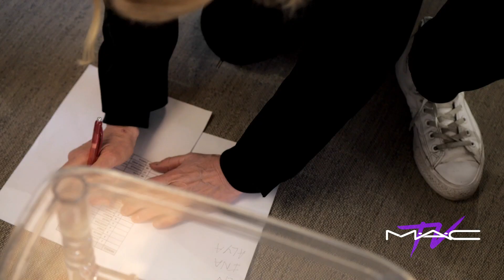Backstage at Christian Wijnants with Makeup Designer Igne Grognard | MAC Cosmetics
Inspired by late portraitist Alice Neel, designer Christian Wijnants and makeup legand Igne Grognard lift straight from art. The masculine mood of Wijnant’s AW19 collection takes a playful turn with painted-on aviators. Presented by MAC TV Host Ashley Rudder. Featuring Senior Artist John Stapleton.